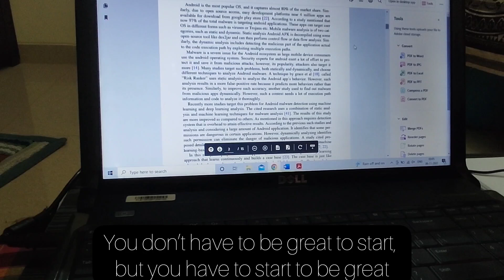Study with Me👩‍🎓|Study,outing, food vlog|😎 Computer science research scholar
Sunday Study vlog🤩|Study,outing, food vlog|😎 Computer science research scholar
Welcome to a Study Vlog! Spend a productive day with me. Let's do some studying and online classes.

Hey everyone, I am a Indian research scholar as well as UGC NET aspirant.

If you think this video has added any value to your life then put 🧡 this in the common section below and yes up if you liked the video , subscribe to my channel and also comment down below what you think about the video.

Don't use any clips of this video without permission.

It keeps me motivated for making daily new  study vlogs

🎶Music Credit..

How to stay motivated during study?